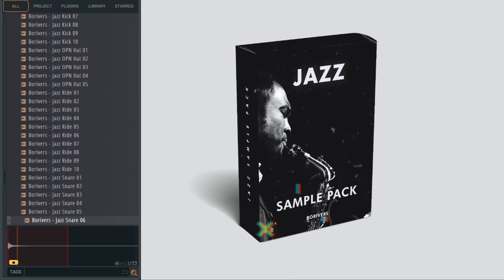≡ Best Jazz Drum Sample Pack in 2025 (Stems + MIDI Included)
☝ Introducing the ultimate Jazz Sample Pack, available for instant download! Packed with a diverse range of high-quality samples, it includes a variety of soulful jazz loops, captivating drum breaks, and intricate percussion fills.

With its top-notch drum kit and authentic brush sounds, this pack offers the best library of jazz-inspired samples in the market. Whether you're working on a jazz project or looking to infuse your tracks with a touch of class, this pack has everything you need to elevate your music to the next level. Explore the rich sounds of jazz and unlock endless creative possibilities with this exceptional sample pack.

🔴I'll leave active links in the comments⏬

💽 You own 100% profit by selling beats on your website with these samples.

💻 Works with your favorite DAWs such as FL Studio, Ableton Live, Logic Pro, Cubase, Pro Tools & other!

TIMECODE:
00:00 - Jazz Drums Studio Record
01:16 - Jazz Drums Live Record
03:19 - Jazz Drum One-Shots